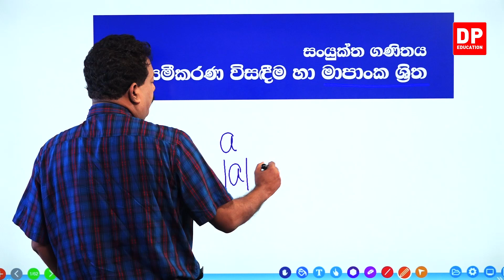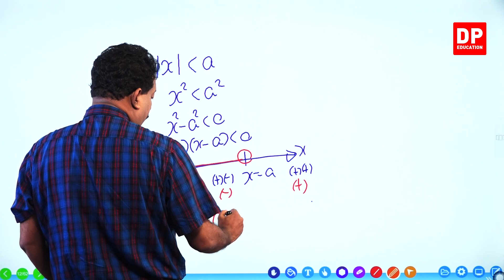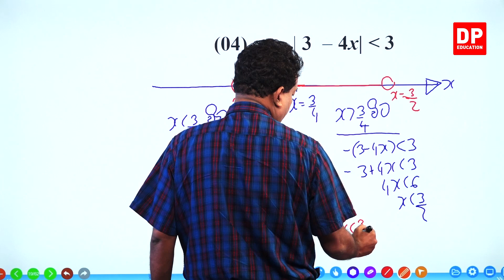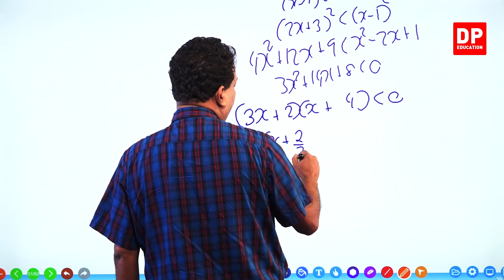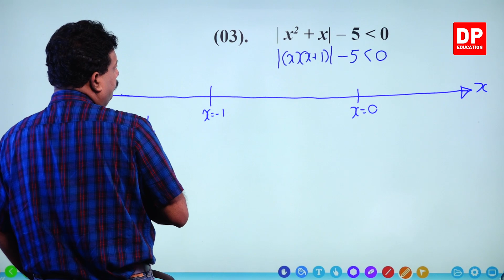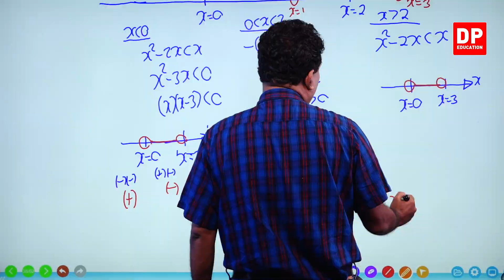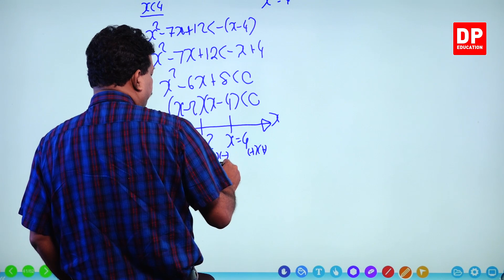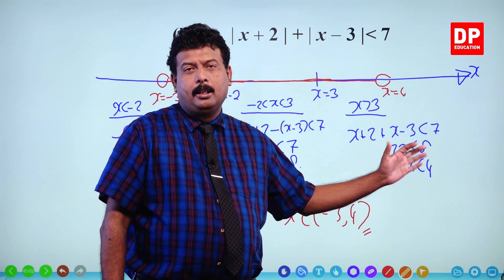අසමීකරණ විසදීම හා මාපාන්ක ශ්‍රීත | (03 කොටස) - උසස් පෙළ 12 ශ්‍රේණිය සංයුක්ත ගණිතය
අසමීකරණ විසදීම හා මාපාන්ක ශ්‍රීත

අසමීකරණ විසදීම හා මාපාන්ක ශ්‍රීත 01 කොටස

1.1 හැදින්වීම⏩00:00:00
1.2 අසමීකරණ විසදීම⏩02:09
1.3 සටහන,උදාහරණ⏩05:35
1.4 සං‍යුක්ත අසමානතා/උදාහරණ -01,02,03⏩10:48
1.5 අසමීකරණ අතිරේක අභ්‍යාස⏩33:08

අසමීකරණ විසදීම හා මාපාන්ක ශ්‍රීත 02 කොටස

අසමීකරණ විසදීම හා මාපාන්ක ශ්‍රීත 03 කොටස

අසමීකරණ විසදීම හා මාපාන්ක ශ්‍රීත 04 කොටස

අසමීකරණ විසදීම හා මාපාන්ක ශ්‍රී 05 කොටස